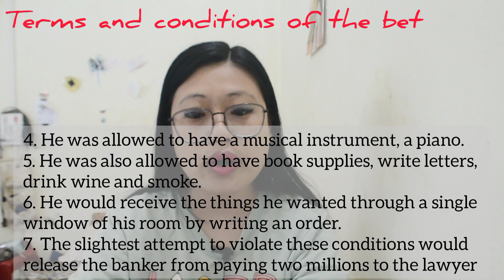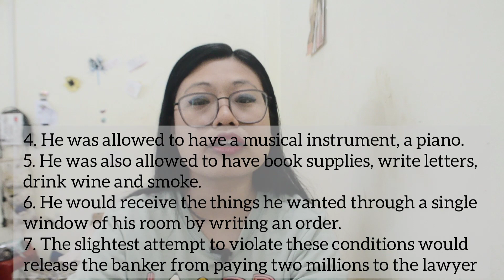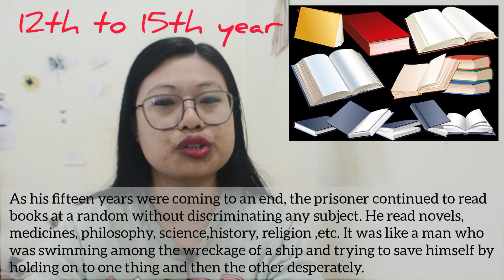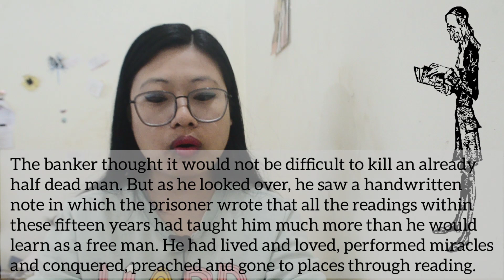The Bet | Anton Pavlovich Chekov | english literature| short explanation | summary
the banker won the bet in the literal sense, but it is the lawyer who was the true winner as he had acquired a holistic understanding of life.
Chekov reveals the atmosphere of the mind of the lawyer through the letter that he writes to the banker in which he gave up the two million roubles. The long letter charts his mental condition when he decides to renounce everything by which ordinary people live. Chekov, in fact, poses a question to his readers in the sense that we are made to think for ourselves about the transience of material happiness.